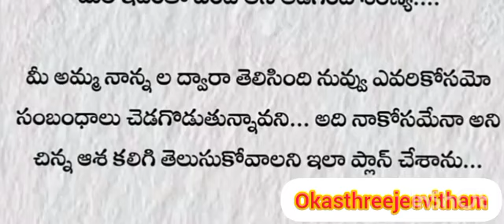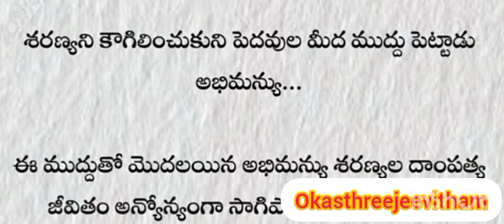ఒకరిని ప్రేమించి, మనసులో ఎం లేదు అనుకొని, ఇంకొకడితో ఇష్టం లేకుండా పెళ్లిచూపులకు రెడీ..???🤨